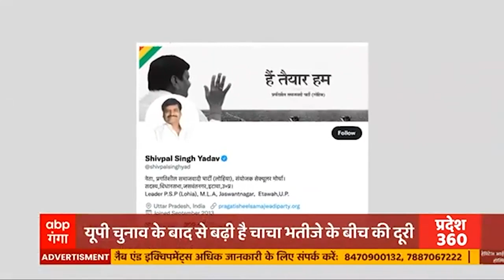CM Yogi ने गोरखनाथ मंदिर के शक्तिपीठ में विधि विधान से मां महागौरी की पूजा अर्चना की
वासंतिक नवरात्र की महा अष्टमी तिथि पर मुख्यमंत्री और गोरक्षपीठाधीश्वर योगी आदित्यनाथ ने आज गोरखनाथ मंदिर के शक्तिपीठ में विधि विधान से मां महागौरी की पूजा अर्चना की। वैदिक मंत्रोच्चार के बीच पीठ की परंपरा के अनुसार हवन - आरती के साथ मुख्यमंत्री ने अनुष्ठान किया। कल रविवार को नवमी पर हवन होगा। इस अवसर पर मुख्यमंत्री कल सुबह 11 बजे देवी स्वरूपा कन्याओं का पांव पखारकर उनका पूजन करेंगे और उन्हें भोजन कराएंगे।